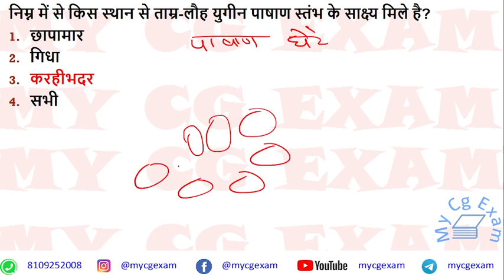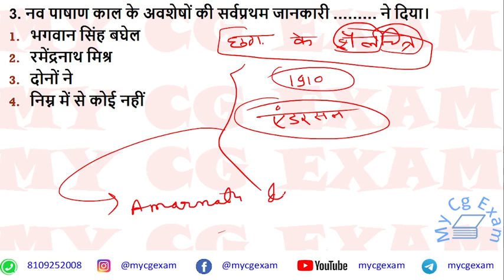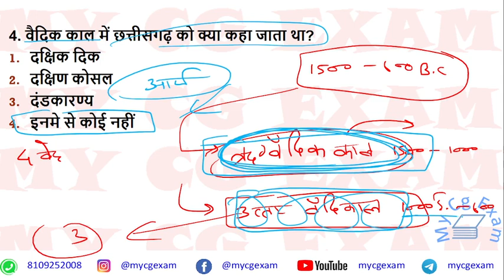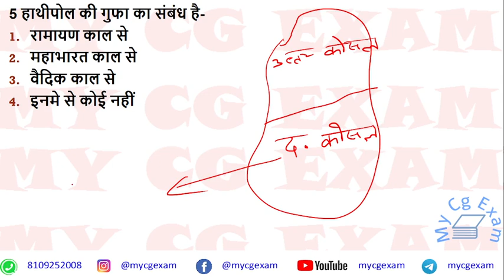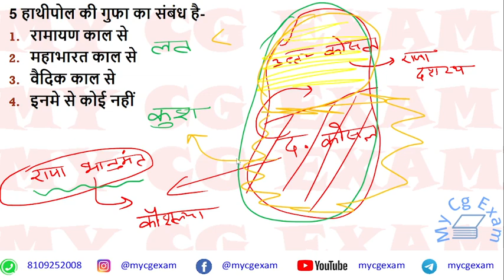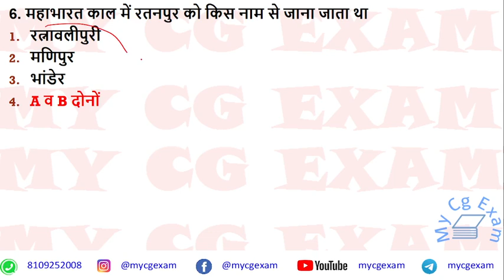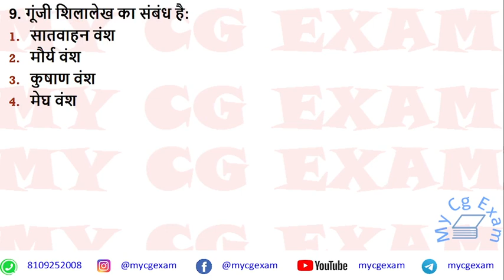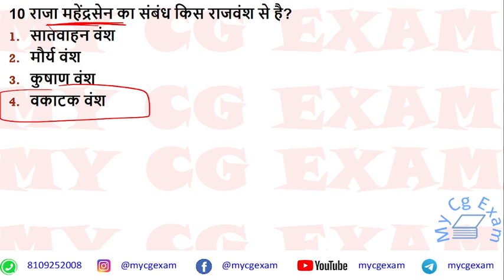CG GS || CG REVISION| CGGS | CGPSC | CG VYAPAM | CG HISTORY| part 1